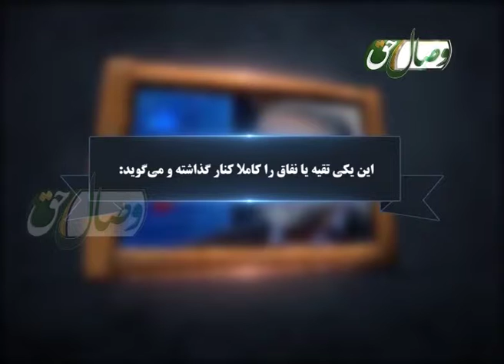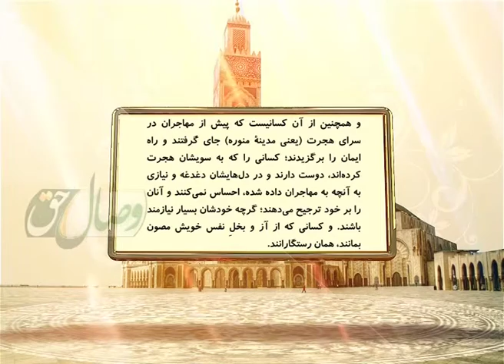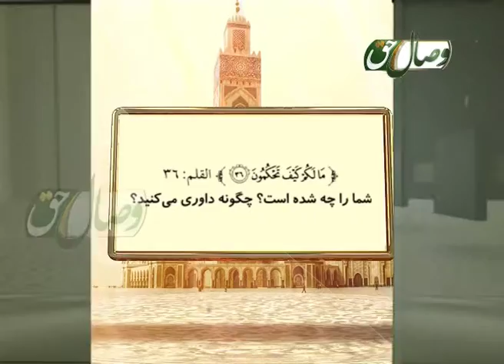Такфири саҳоба тавасути охунди рофизй - Висоли хак